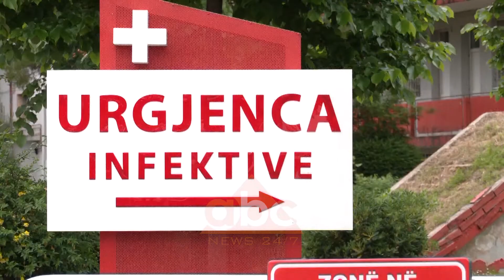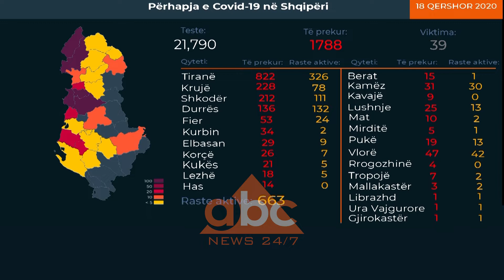66 te infektuar ne Shqiperi, 1 person humb jeten nga koronavirusi | ABC News Albania